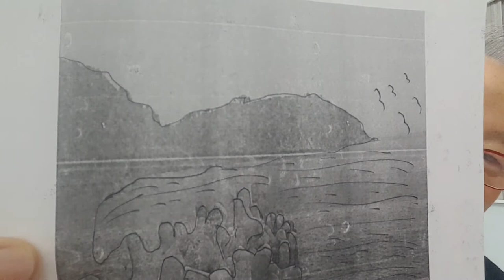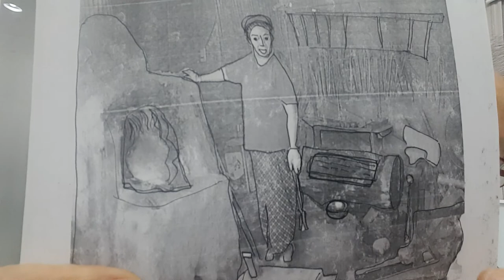25화 다문화, 석탈해왕 演講24 : 移住民 昔脫解王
도의를 알지만 이를 행하기란 어렵다. 용성국 왕자 출신으로 신라 당시 계림으로 들어온  석탈해가  마침내 신라 제4대 임금이 되었다. 어머니가  알을 낳아서 거기서 태어났다 하여  인연이 있는 곳에 가서 나라도 세우고 행복하게 살라고 하면서 정처 없이 배에 띄워 이주민 신세가 된 것이다. 가락국으로 들어갔다가 도술 경합에서 수로왕에게 지고 계림으로  도망치듯 들어왔다는  가락국기의 기록이 있다. 계림의 아진포, 경주시 양남면 하서리 진리 곧 아진포로 가늠되는 포구다. 거기서 아진의선이라는 할매를 만나 계림에 발을 디딘다. 이어 탈해 일행은 토함산 당시 동악산에 올라가서 토굴에서 이레 동안 머물다가  어디가  본인이 살만한 데인가를 찾았다. 남해왕 조정에서 상당한 벼슬을 하던 호공의 집  어름에 가서  땅을 파고 숯과 숫돌을 파 묻었다. 얼마 있다가 호공의 집으로 가서 집을 내놓으라고 억지를 쓴다. 다툼이 일자 호공은 고발을 해서 해당 관원들이 와서 탈해에게 이 집이 너희 집이라는 증거를 대라고 하였다. 탈해는 자신의 조상이 대장장이 곧 야장이라 하면서 잠시 바쁜 일로 집을 비우고 나갔다가 부모 대신 자식이 돌아왔다는 것이다. 이 집 어름을 파보면  곧 알게 될거라고 하였다. 실제로 숯과 숫돌이 나오니 별수 없이 호공은 살던 집을 내주었다. 이 일을 알게 된 남해왕이 석탈해를 불러서 혼을 내기는 커녕  오히려 그의 지략이 뛰어남을 칭찬하면서 맏공주를 줄 테니 나라를 위하여 좋을 일을 해달라고 했다. 당시 태자였던 노례 일명  유례는 제철 기술을 갖 춘 탈해에게 임금의 자리에 오르라고 권한다. 탈해가  떡을 물어 잇자국이 큰 사람이 왕위를 물려받자고 제안한다. 드디어  노례가 임금이 되었다. 노례가 죽음에 이르자  탈해에게 약속대로 왕위를 물려준다. 제철기술을 지녔으니  국방력과 농업 생산을 크게 장려할 수 있다고  본다. 남해왕이 자충으로 제사장이었으니 탈해도 제사장으로서 제정일치의 시대를 살았던 것으로 보인다. 탈해는 죽어 동악산의 산신이 되었고 앞선 노례 혹은 유례가  그렇다. 선비 유례의 유자의 자원을 보면, 인변에 비우와 제단을 뜻하는 어조사 이가 결합한 글자로 보아 제사장일 가능성이 짙다. 말하자면 석탈해는 인도사람으로 다문화의 선봉이 되어 신라의 제4대 임금의 자리에 우뚝 선 것이다. 비교언어학적으로 보아 인도 남부의 타밀주에는 아직도 드라비다 족들이 살고 있다. 대장장이를 석갈린감이라 한다.  타밀어로 우두머리를 탈에 혹은 탈아이라고 하며 석(Seok)은 쇠를 이를 가능성이 있다. 중국어로 시(si)라 하며 이는 우리말 쇠의 방언형으로 시 -세-쇠 가 있다. 석탈해의 성씨가 까치 작에서 새조를 떼낸 글자인바 , 새 또한 방언형에서  시-세 -새라 함을 보면 그런 유연성을 엿볼 수가 있다. 신화나 전설에서 새는 흔히 밖에서 들어온 도래인을 말한다. 일본의 비조 문화 또한 그렇다. 비조를 아스카라 읽으며 왕왕 도래인이라 한다. 나라와 겨레를 위한 길에 왕의 자리도 양보하며 세자에게 왕위를 물려주지 않는 용기와  지혜가 값진 일이다. 오늘날의 지도적인 자리에 있는 사람들도 이러한 석탈해 관련  설화에서 배우고 이런 용기와 도리를 실천할 일이다.
Seoktalhai(석탈해) is a migrant who came to Silla(신라) from Yongseong(용성국), India. He was a scientist and technician with iron-made skills. The previous king did not pass on his crown to his children, but gave him a seat to a competent person, who knew what the path was for the country and the people, and who practiced it.,Today our leaders nationwide can bring happiness to everyone by making these courageous and wise choices.